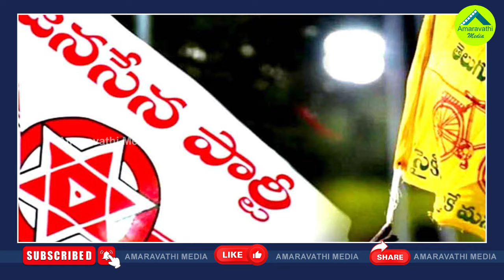జగన్ Vs షర్మిల పోరు ఖాయమేనా..విజయమ్మ ఓటు ఎవరికి?| CM Jagan Vs Sharmila Fight Confirmed In AP Polls